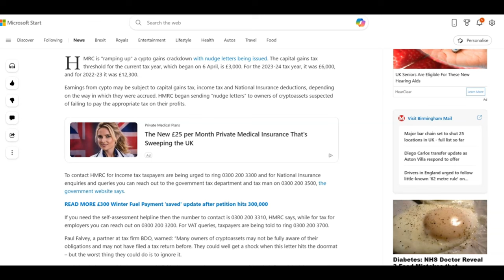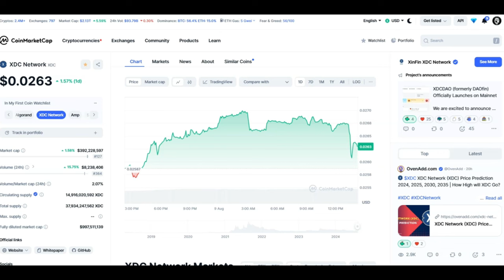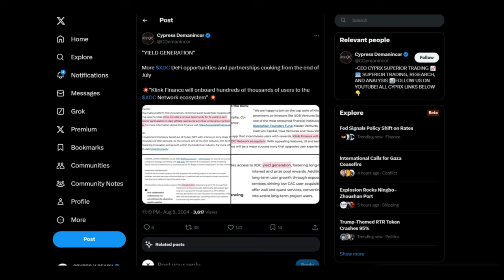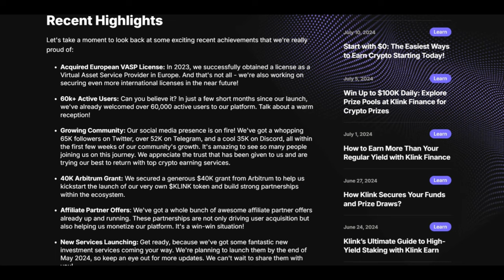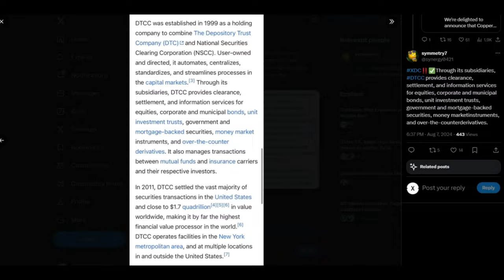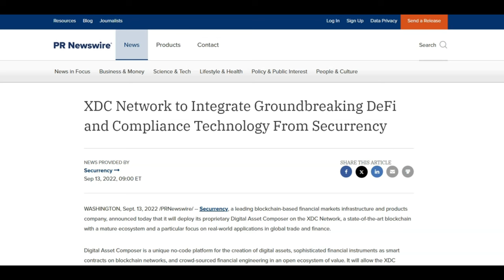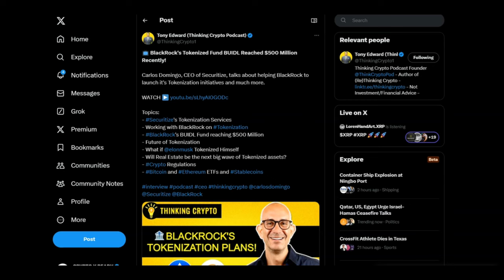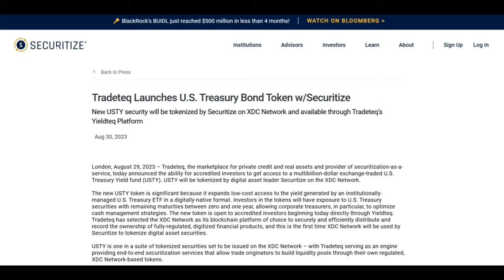🚨XDC: TOO MUCH HAPPENING!!!!🚨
1 WALLET - MASSIVE $50 OFF

BUY GOLD TODAY AND EARN REWARDS:
Register with Kinesis Exchange & Get FREE Physical or Digital Silver: